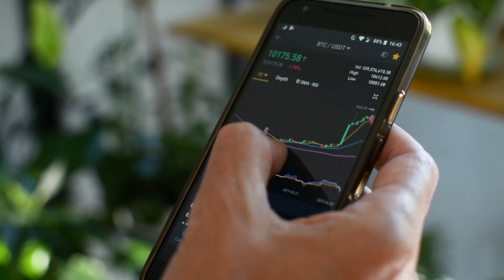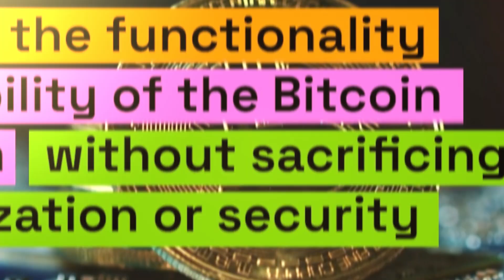Rootstock Scaling Bitcoin Hackathon 2023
Join the electrifying Rootstock Hackathon and showcase your talent in the realm of Bitcoin-powered smart contracts and Web3 solutions.

Compete in our Hackathon for amazing prizes, and earn an opportunity to join our new $2.5m grants program to turn your innovative ideas into reality.

Rootstock is an EVM compatible Bitcoin sidechain with 100% uptime since its launch, ultra low translation fees and the ability to handle up to 20 million transactions per second.